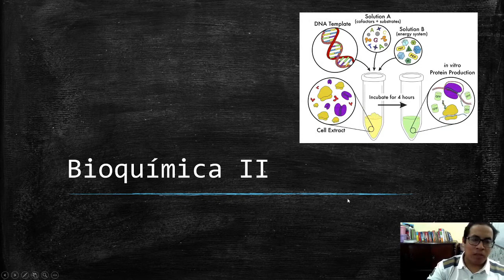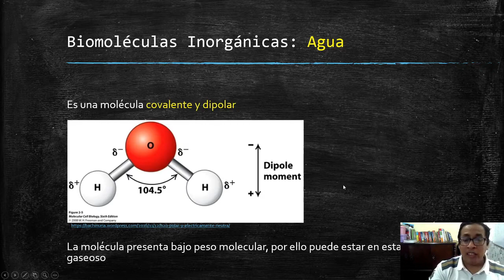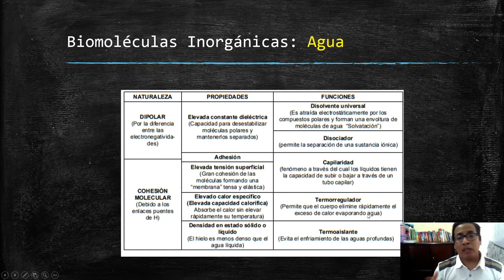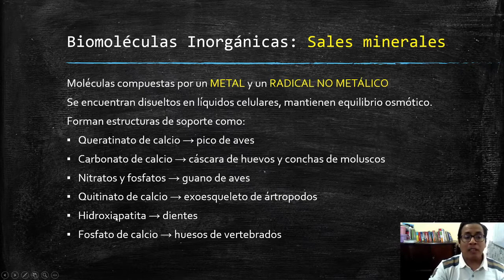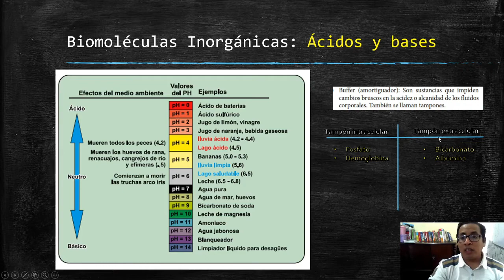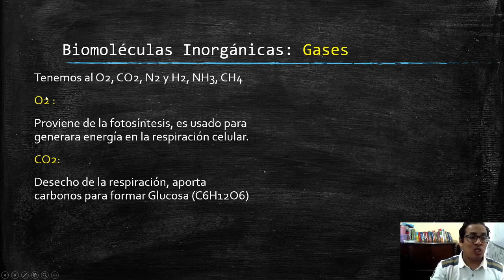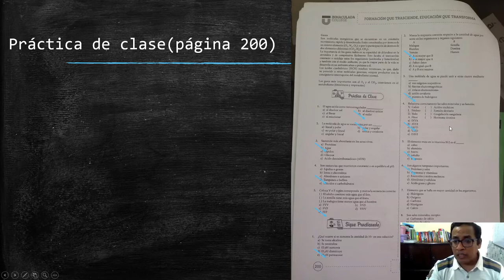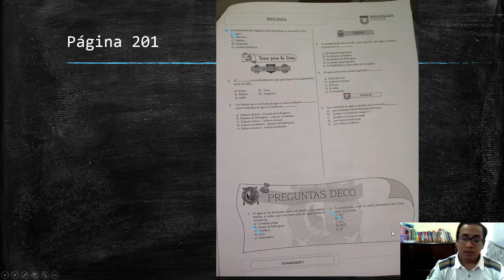Biomoléculas inorgánicas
Se explica sobre las diferentes biomoléculas inorgánicas como el agua, gases, sales minerales y ácidos y bases.